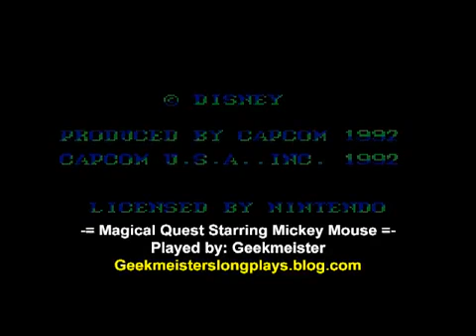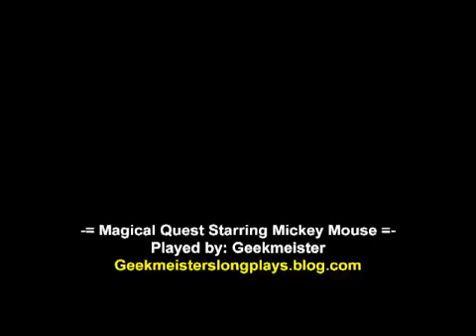Magical Quest Starring Mickey Mouse Fullplay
For the time being this is the last SNES game I have recorded, there is a good chance I will do the 2 sequels, but I do not .

Very odd run, but it worked out in the end. At least 8 or so seconds can be saved in World 1, as well as another 7 in World 5 based on the obvious mistakes I .

Game: The Magical Quest starring Mickey Mouse Platform: Super Nintendo Entertainment System Developer: Capcom Publisher: Capcom Release Date: JP .

 Played by: Tarosan The Magical Quest starring Mickey Mouse was released for the Super Nintendo Entertainment System in 1992.